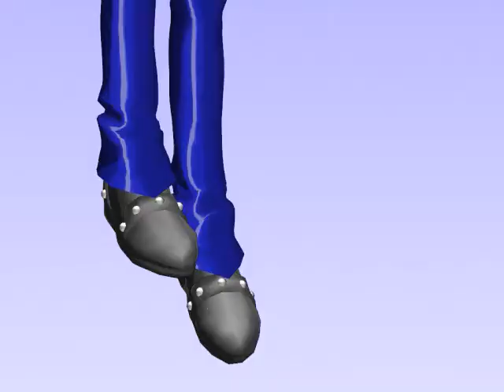MMD (yugioh) _ Lemon Candy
heeeeeeeelllooo guys

motion by  [AnastasiaP BATIM]

model yugi by kk

model yami yugi by きー

model tea by murasame71

stage by hiro k

thanks alll